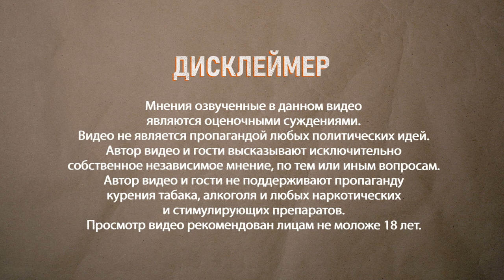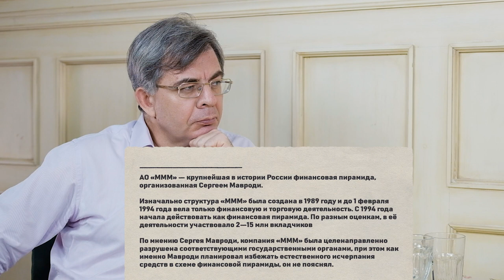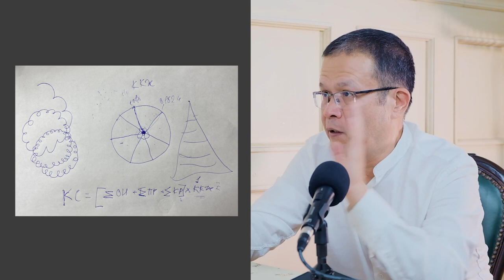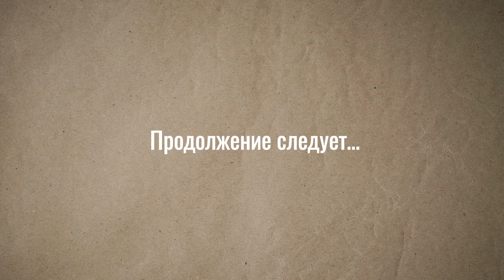Старшие потеряли доверие младших. Бахыт Килибаев х Dergachyov Insight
Бахыт Килибаев, казахстанский и российский режиссер и сценарист, прославившийся серией рекламных роликов для АО «МММ», он до сих пор сохранил уважение к Сергею Пантелеевичу Мавроди.  Позже создал, в качестве сценариста, один из самых успешных сериалов «Громовы» и многие другие проекты.

 Снял клипы для легендарной, в конце 90-х, русской рок-группы «Ноль». Федор Чистяков был тогда, по мнению Килибаева, настоящим ангелом, не справившимся с несправедливостью мира.

Бахыт считает, что сегодня наше общество, и мировое сообщество в целом, «мир старших» не предлагает молодым людям никакой позитивной повестки, что увеличивает разрыв между «старшими» и «младшими», а водораздел в мире пролегает между старым и новым. Все, ныне живущие, по мнению Бахыта Килибаева, станут участниками захватывающего приключения, а мир изменится, кардинальным образом, в лучшую сторону.

Все, ныне живущие люди, оправдают, своим существованием все подвиги и страдания своих предков…

Первая часть разговора с мистиком и визионером Бахытом Килибаевым уже на нашем канале

Тайм Код:
00:00 - Дисклеймер
00:09 – В этом выпуске
01:25 – Начало
02:28 – Могу рассказать, как я в молодости сценарии писал
03:39 – Бахыт Килибаев играет в Высшей лиге
05:27 – Период группы «Ноль»
06:09 – Нам мой взгляд, это лучший рок!
07:07 – Автобус «Икарус» с одной дверью был мой частный транспорт
07:40 – Мы напились, конечно
08:25 – Они вчетвером, а у них симфоническая музыка!
10:21 – Когда ты сделал «Иду, курю»…
11:48 – Федор: Мы сниматься не будем, пока не привезут кайф
12:46 – На тебя повлияла книга Мавроди, которую он писал в тюрьме
16:20 – Во-первых, ты не угадал ни одного финала!
17:41 – Хочешь, один сюжет просто?
19:02 – Мавроди, это финансовая партизанщина, или чистая афера?
23:11 – В стране, в 1995 году появилось бы 2-3 млн человек с активом в полмиллиона долларов
24:02 – Он не собирался никого швырять, он хотел стать Хозяином этой страны
25:00 – Его бы из тюрьмы в Кремль пересадили
26:28 – Единственный сценарист, который по-настоящему понял русского мужика
27:30 – Во мне еврей живет стопроцентный, казах стопроцентный и русский стопроцентный
30:14 – Я задумался, чем русские отличаются от всех ?
32:20 – Русские и до Москвы встречались в моей жизни))
32:37 – Где потери основные? Это те, кто в атаку вставал
34:22 – У русских код о гармоничной жизни, у казахов – Жеруик
35:26 – Пропасть меж поколений очевидна, когда Собчак разговаривала с Даней Милохиным
37:20 – Сетевое общение окончательно разделило старших и младших
38:34 – Места под сетевым солнцем хватит всем
39:15 – Старшие все шизофреники, у них двойная мораль у всех
40:12 – Ты умрешь не сразу, а через два дня, ништяк же?
41:35 – При этом пришло поколение, которое повернет все в лучшую сторону
42:23 – Иисус предложил новую позитивную повестку
43:30 – Все ждут Мессию
44:40 – Я пока в процессе. Для меня все в движении
45:30 – Для меня очень важно, чтобы все было реализуемо
47:20 – Сейчас все остановилось и все рушится, и это уже не связано с территориями
49:00 – Каждому из нас присуща операционная система
49:40 – А как можно оцифровать тебя?
51:20 – У меня есть формула, на которую скидываются все проявления мои
54:47 – Появляется сообщество, где прорыв каждого обогащает всех
56:15 – А нынешние технологии созданы, чтобы нас оболванивать и превращать в стадо
57:06 – Кто мы? Чего мы хотим, и ради чего объединяем свои усилия
57:50 – Функция государства – это сервис, для обеспечения развития
58:20 – Черная сторона – она валится, в том сценарии невозможно ничего удержать
59:10 – А когда про своих дедов вспомнил, там вообще кошмар
59:58 – Ради чего они упирались? Чтобы дети были счастливыми
1:01:11 – Скажите друг другу: Спасибо за игру, игра закончена
1:02:00 – Смысл жизни у предков будет, только если мы станем счастливыми
1:04:15 – Мы можем описать человека, замерив степень его потребностей
1:04:25 – Формула ККЖ – коэффициент качества жизни
1:05:54 – Предлагается капитализация страны – как посчитать
1:06:35 – Нам кажется все здравым и естественным, а на самом деле все устроено не так!
1:09:00 – Внедрять это нужно сверху, или снизу?
1:10:34 – Политики консервативны, они не могут действовать беспрецедентно
1:10:50 – Есть Кыргызстан, им терять нечего, они могут пойти на эксперимент
1:12:41 – Деньги это же морок
1:14:20 – Сказано: Кто брату своему скажет безумец, тот будет гореть в геенне огненной
1:13:48 – Куда безумнее относиться к этой реальности, как к единственно возможной

Монтаж: Жан Ануби